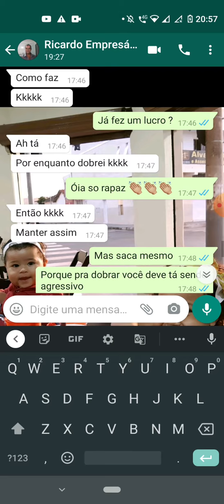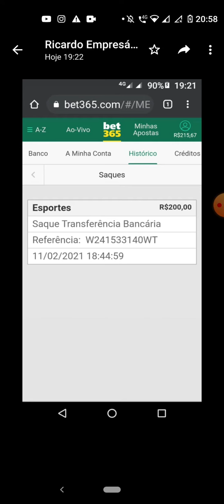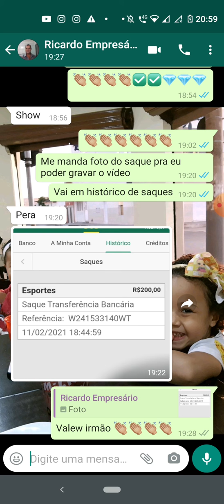FUTEBOL VIRTUAL BET365 CLIENTE DOBRA A BANCA E FAZ SAQUE 😍✅🙏💵⚽😱👏💎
Eai galera. Tudo bem com vocês ?? Espero que sim 😁 Nesse vídeo eu mostro mais 1 cliente ganhando dinheiro com Minhas Estratégias pra FUTEBOL VIRTUAL da BET365. Ta esperando o que ? VEM LUCRAR COM AGENTE 😍✅🙏💵⚽😱👏💎